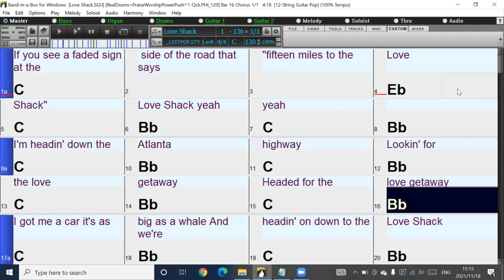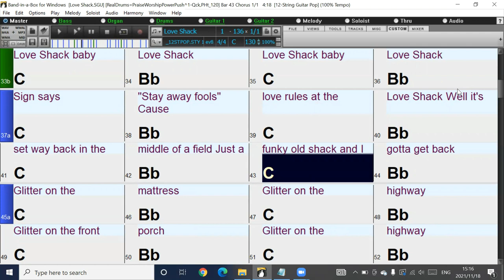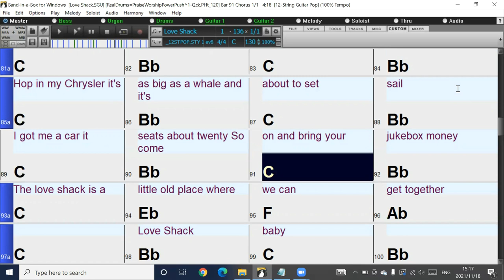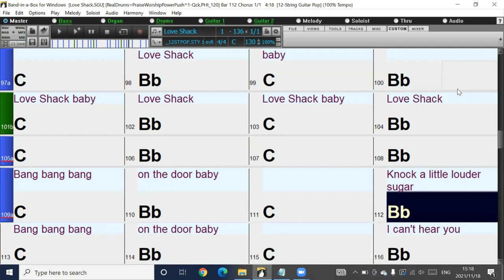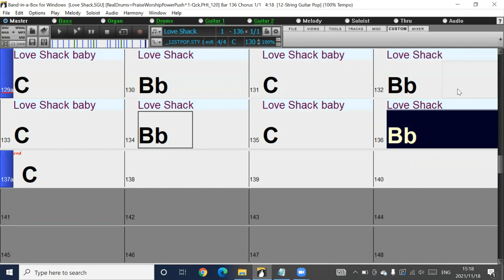Love Shack in the style of the B-52's Band-in-a-Box backing track